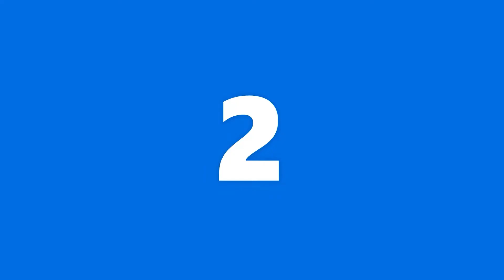ऋषि प्रणाली हिन्दी वाक्यांश अभ्यास : 11 || Hindi Rishi Pranali Dictation || BasicDictation